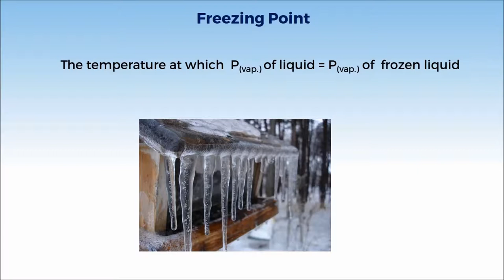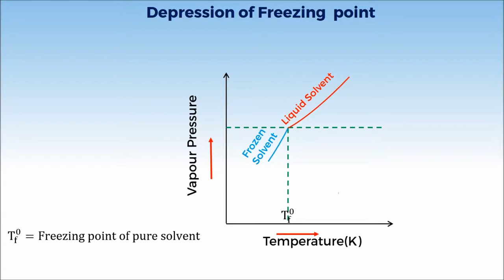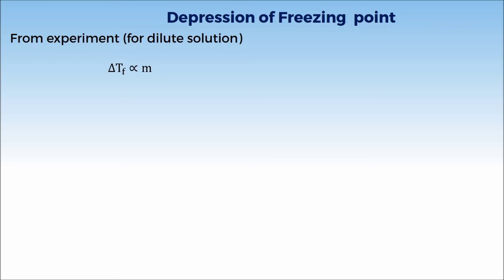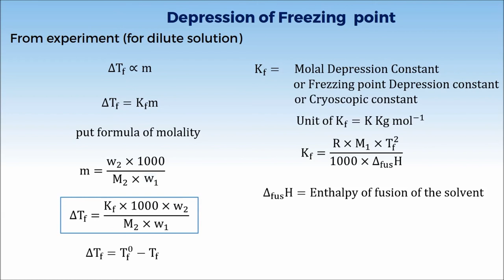12C02.3 CV4 Depression of freezing point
Chapter: Solution